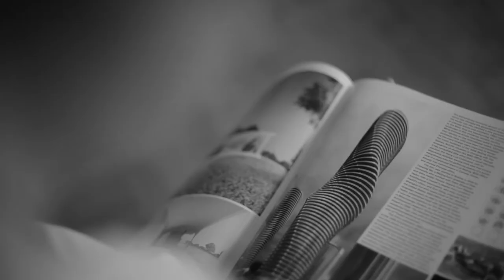Катя Соловецкая и ее любимая марка | The Blueprint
Архивный материал: Катя Соловецкая всегда выделяется в толпе, но признается, что в одежде ищет прежде всего лишь продолжение себя. Дизайнер Хайдер Акерманн — один из тех, кто позволяет девушке оставаться самой собой.

Продюсер: Женя Онегина
Текст: Даша Князева
Видео: Артур Бергарт
Макияж: Юлия Точилова

Трек: Björk - Possibly Maybe (Igor Maximilian Edit)